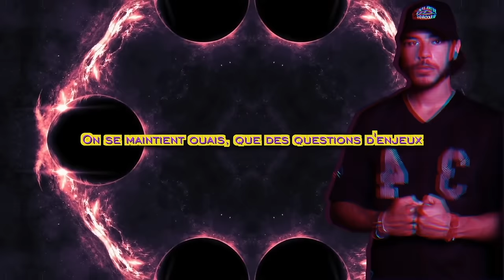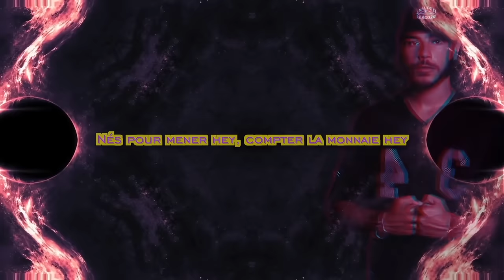$-Crew - Interview : " On souhaite faire de Seine Zoo Records une référence "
Après son succès en solo, Nekfeu est de retour avec son S-Crew et le second album du groupe "Destins Liés" que nous décryptons en compagnie de Framal, Mekra, 2zer et Nekfeu